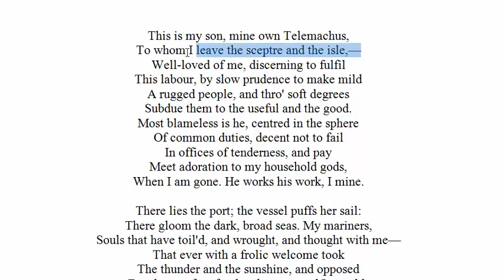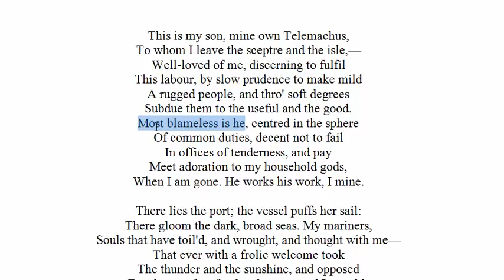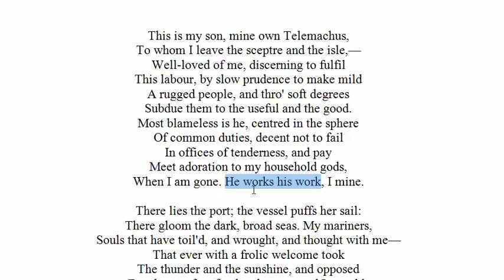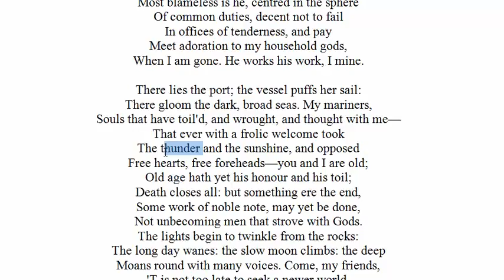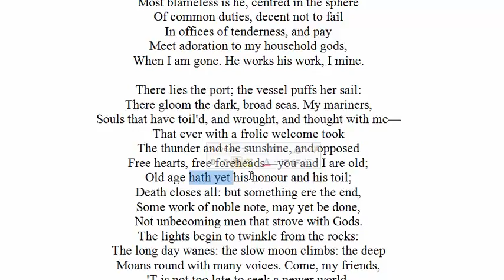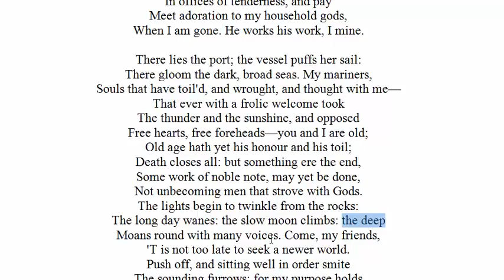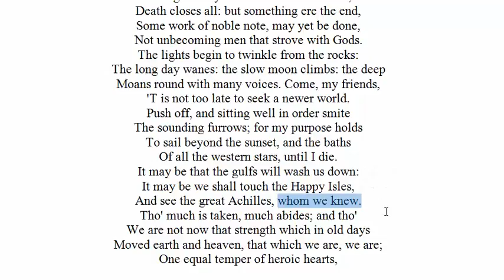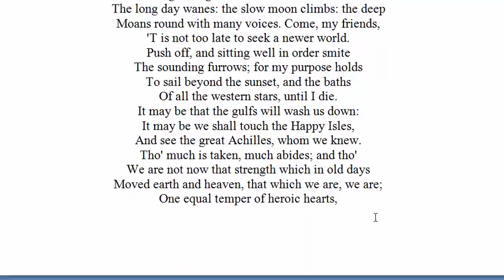Ulysses by Alfred Lord Tennyson, Part-2 । বাংলা লেকচার | Poetry, Literature, Victorian spirit & age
Ulysses by Alfred Lord Tennyson, Part-2 | Poetry, Poem, Literature, Victorian spirit & age